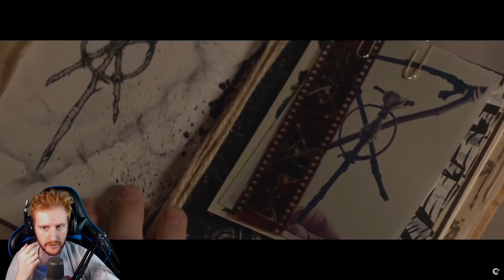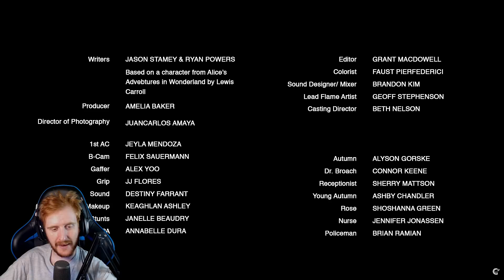EL BOSQUE ESCONDE ALGO TERRORIFICO *REACCIONANDO A VIDEO DE TERROR*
Un saludo!